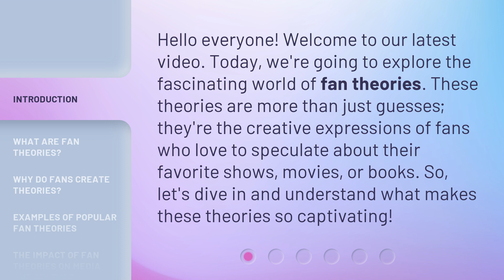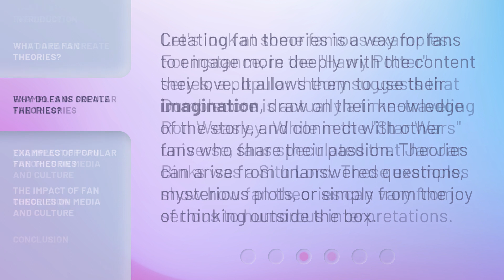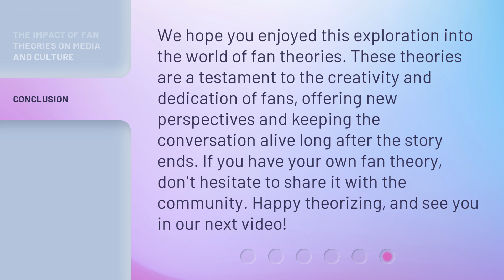Unraveling Fan Theories: A Deep Dive into Popular Speculations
Unraveling Fan Theories: A Deep Dive into Popular Speculations • Embark on an exhilarating journey as we unravel the mind-boggling fan theories that have captivated audiences. From hidden clues to shocking revelations, this deep dive into popular speculations will leave you questioning everything you thought you knew. Get ready for a thrilling exploration of the unknown!

00:00 • Introduction - Unraveling Fan Theories: A Deep Dive into Popular Speculations
00:34 • What are Fan Theories?
01:06 • Why Do Fans Create Theories?
01:31 • Examples of Popular Fan Theories
01:59 • The Impact of Fan Theories on Media and Culture